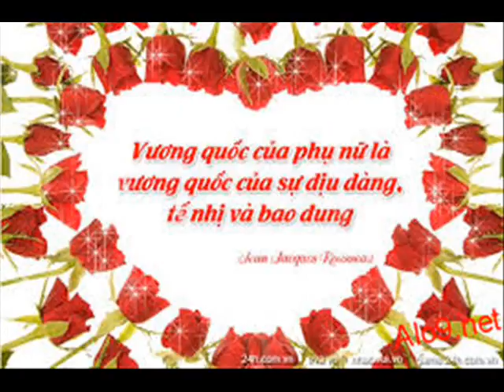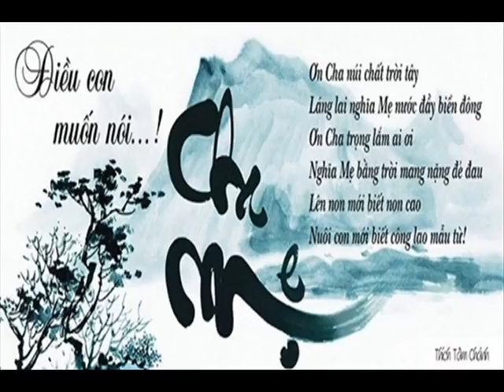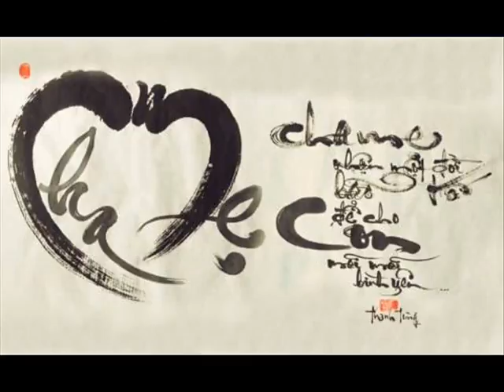T CO A C EM CHOI EM A CON 91